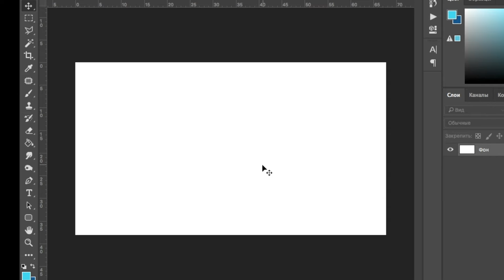Dua Lipa | line drawing | speed art